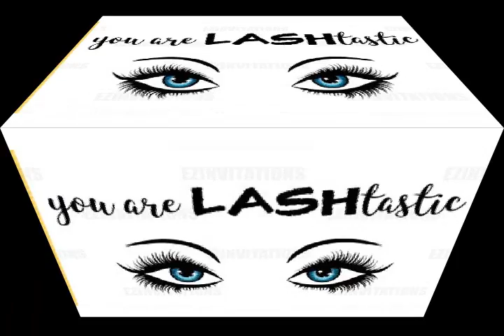RONALD AND FIELDS - LASHTASTIC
Ronald and Fields